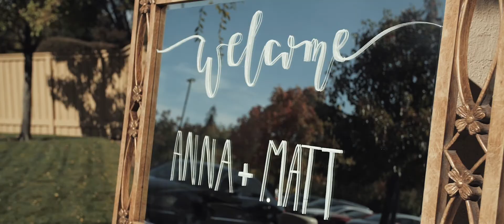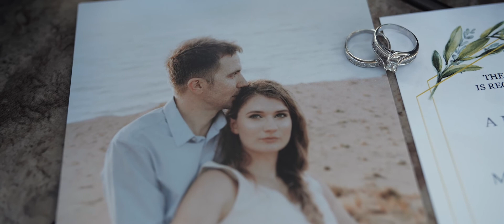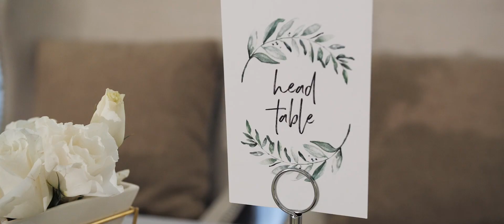Valley Hi Country Club Wedding // Anna & Matt // Highlight Film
Wedding of Anna & Matt at Valley Hi Country Club in Elk Grove, CA on November 3, 2018.

Vendors:
Catering: Valley Hi Country Club
Cinematography: Splendent Films
Dress: BHLDN, by Anthropologie
Event Design/Planning: Valley Hi Country Club
Event Rentals: Valley Hi Country Club, For the Love of Parties, Bridal Dream Wedding Design
Florist/Stationary: Mary Davidenko
Hair/Makeup: Yuliya Kalashnikov
Officiant: Pastor Leonid Kioroglo from Bryte Church
Photography: Jenny Rogozyan
Shoes: Bella Belle
Venue: Valley Hi Country Club